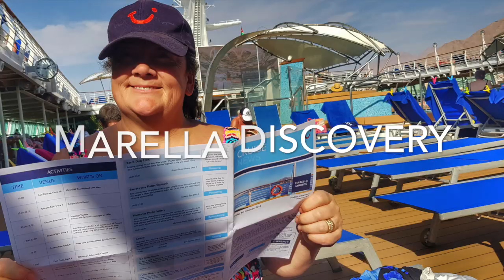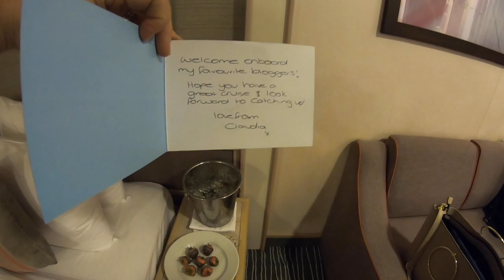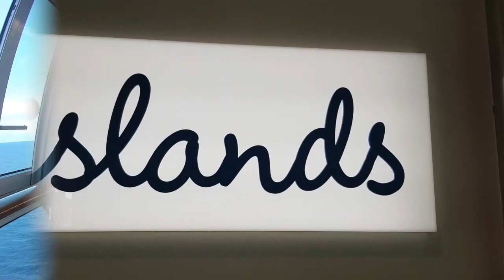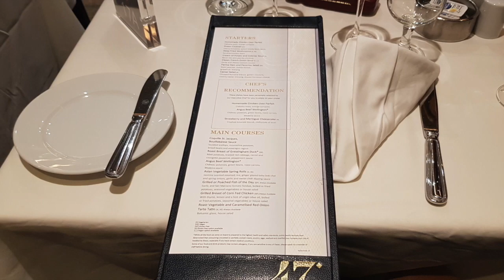Marella Discovery Red Sea Cruise Vlog - Episode 1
Here is our first vlog!

We cruised on the Marella Discovery Cruise Ship from Naples to Dubai, here is our first episode which includes embarkation and our first day at sea.

To plan and book your next Marella Cruise visit their

Equipment -
Video Camera - Samsung Note 8
Go Pro 7

For more cruise and travel information do visit our

This means that if you buy something through one of those links, you won’t pay a penny more, but we will get a small commission which helps to keep this channel going. If we have received anything for free or are being sponsored for a post it will be clearly disclosed.